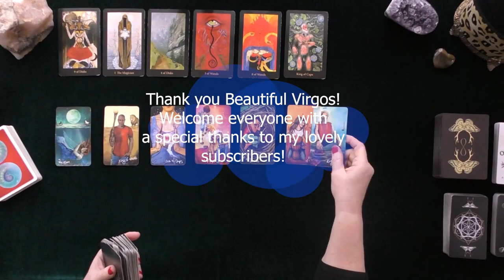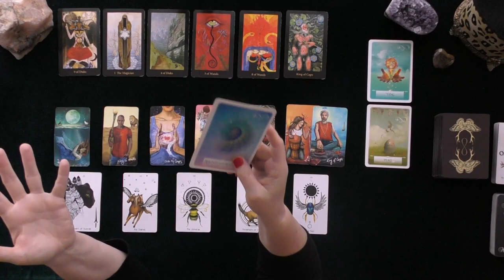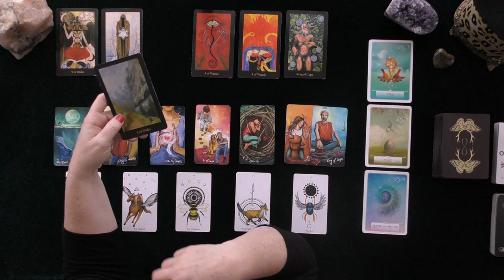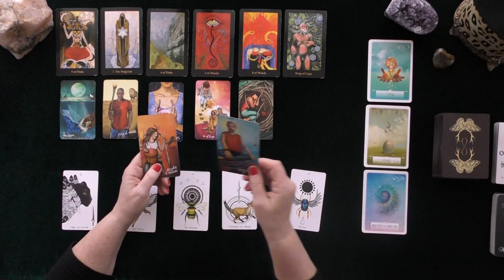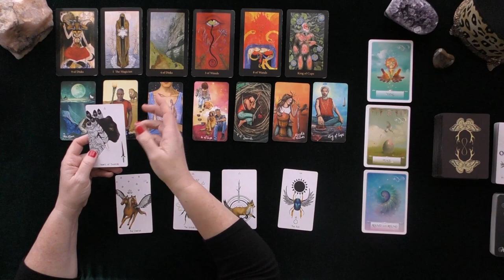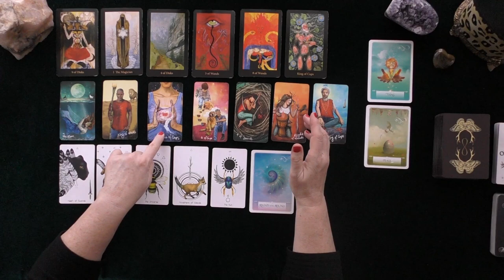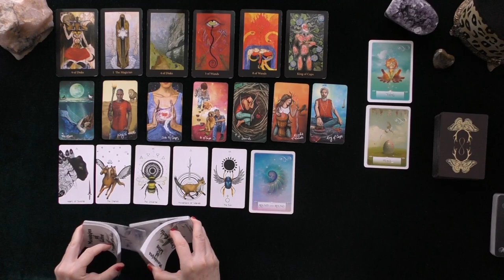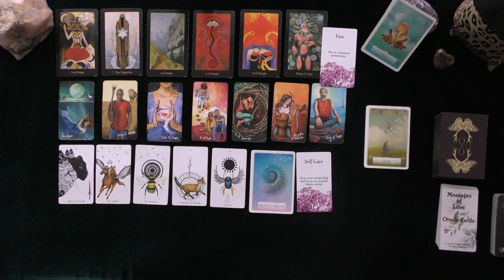VIRGO~GET A ROOM! ENJOY SOME SWEET CUDDLING & TALK!~LOVE TAROT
VIRGO~GET A ROOM!  ENJOY SOME SWEET CUDDLING & TALK!~ LOVE TAROT WEEK #2 JANUARY 2021~TIMELESS~YOU v.THEM FEELINGS!
MY LATEST PROFESSIONAL INDEPENDENTLY VETTED FEEDBACK DECEMBER 1, 2020:
5.0 RATED! 7504+ REVIEWS 22782 + ONLINE READINGS